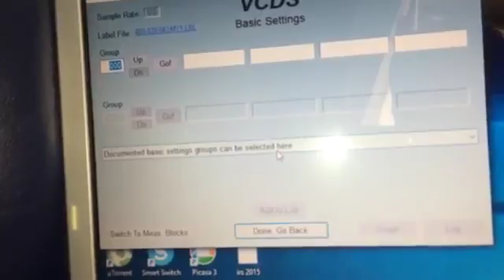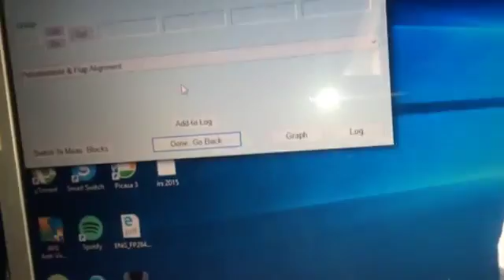Audi A6 climatronic alinement by vagcom